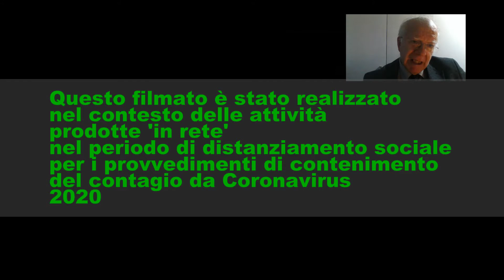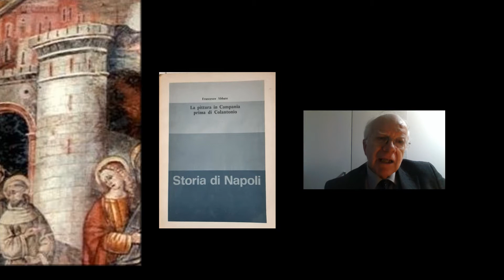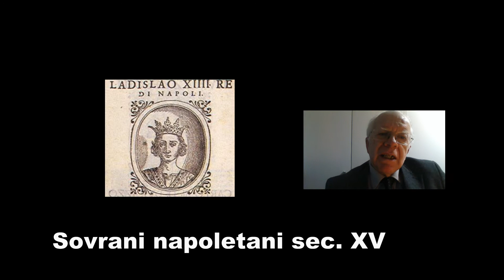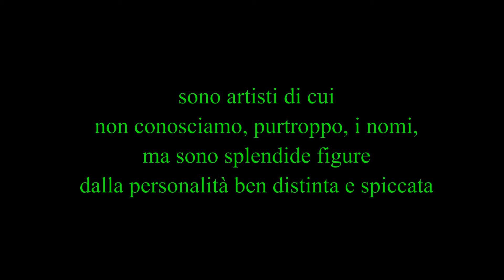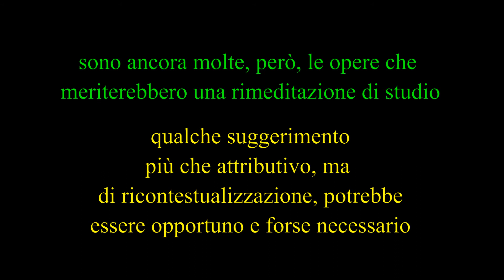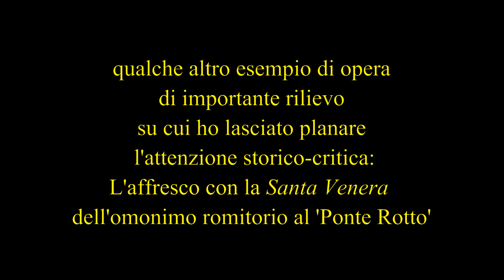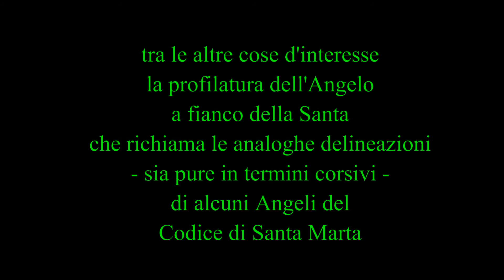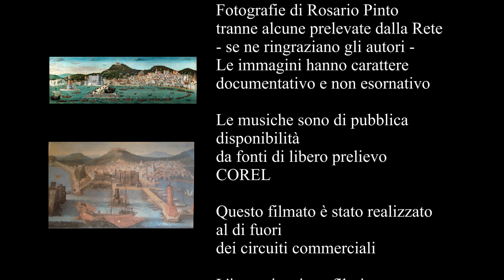PITTURA NAPOLETANA DEL '400 MEDITERRANEO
Il filmato è un documentario sulla pittura napoletana del '400 analizzata nel contesto delle relazioni mediterranee. Nel  documentario sono prese in considerazione opere e personalità di artisti talvolta inedite e comunque al di fuori dei grandi canali di conoscenza, con la proposta di assegnazioni attributive e di disamina complessiva del periodo